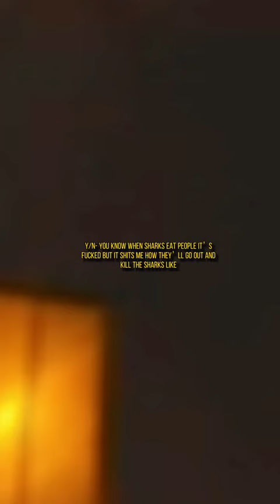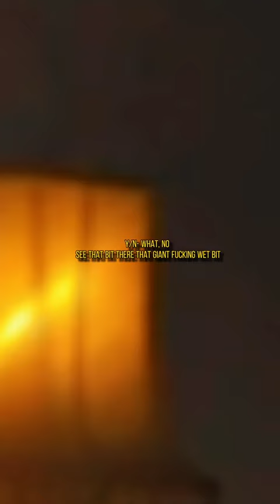your telling a story (not mine)